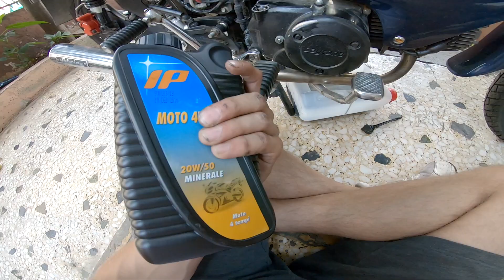WCBmotovlog = MODENAS DINAMIK PROJECT EPISODE 5 = ΤΡΥΠΙΟ ΝΤΕΠΟΖΙΤΟ ΚΑΙ ΕΝΗΜΕΡΩΣΗ!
Καλησπέρα σε όλους τους φίλους της ομάδας μας!! Ελπίζω να περνάτε καλά και να απολαμβάνετε την αρχή του καλοκαιριού. Σιγά σιγά τελειώνει το πρότζεκτ από το νταιναμικ με αρκετές ανάποδιες δυστυχώς!! Έρχονται πολλά!! Σας ευχαριστούμε θερμά για την στήριξη σας!! Μέχρι το επόμενο!! Φρόνιμα 👌💪

Its a Vlog mainly motovlog channel and we are a team. I have a DJI SPARK drone , Goprohero7black , elephone rexso dual and I edit our videos with sony vegas pro 15 .
Greetings from greece we hope that you will like our videos and enjoy them.

MY BIKE IS TUNED AND UPGRADED AT.

Agxialou 170
Peiraiá, Attiki, Greece

Songs:
Intro - AUFL ALL IN THE SAME , Major Lazer - Night Riders (ft. Travis Scott, 2 Chainz, Pusha T, & Mad Cobra),illeoo - bouno

Feel free to send us anything.

Camera
Camera: Canon 4000d dslr
Drone
Mic: Ps4 controller mic
Edit Program
Video shoot : Ntelos,Bari,Mike
Video edit : Ntelos